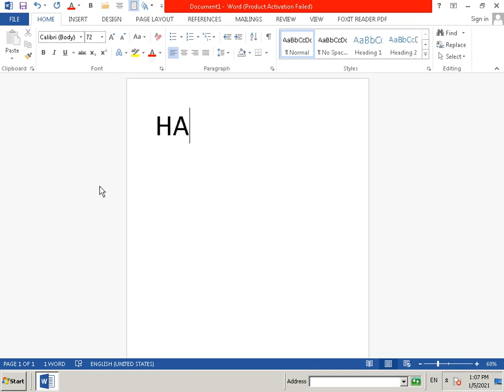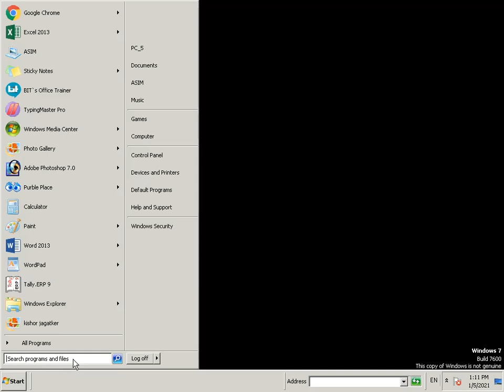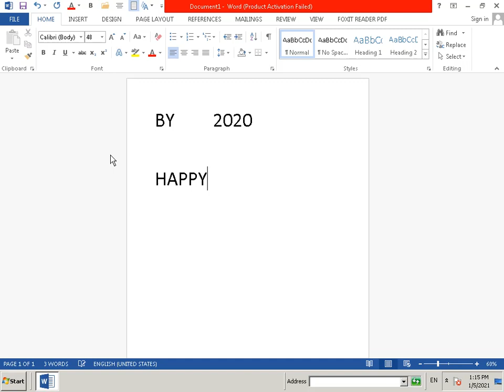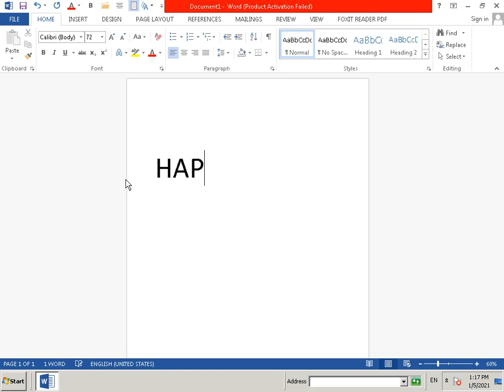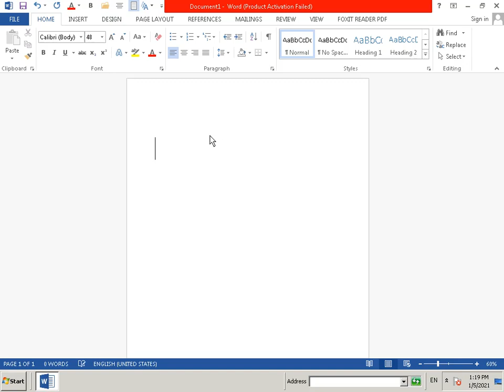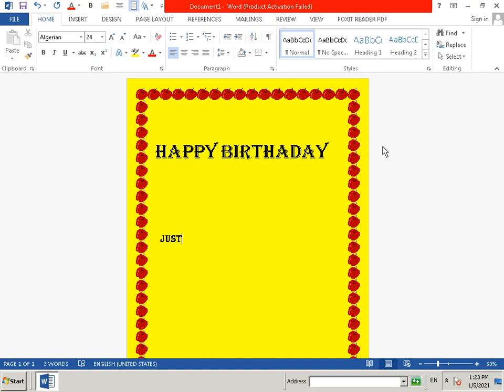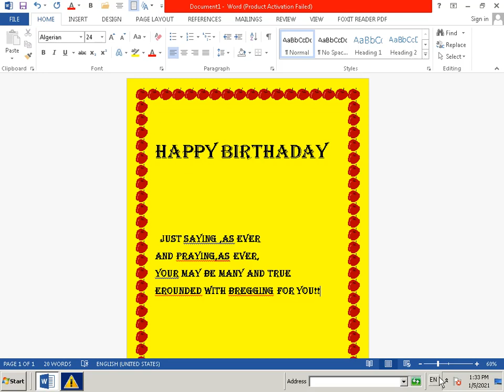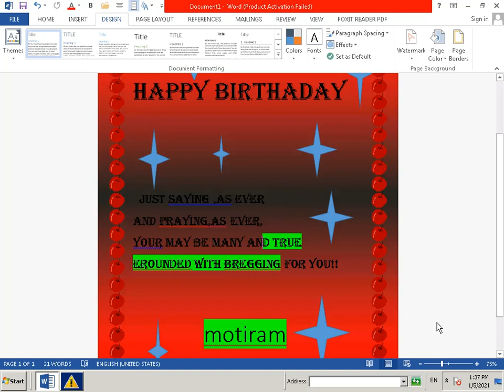Greating Card using MS WOrd | Created by - Motiram Gitte | Shree Infotech student outputs